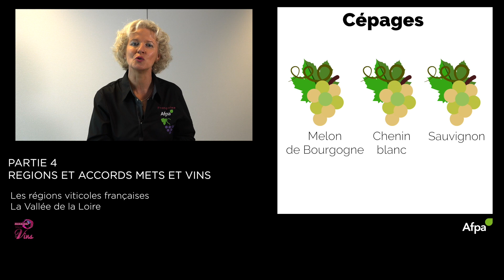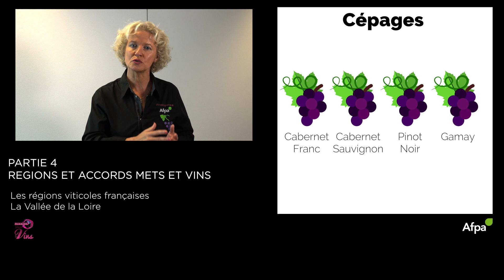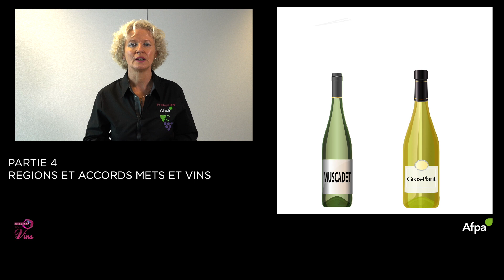La vallée de la Loire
Découvrez l'histoire de la vigne et du vin, les cépages, les méthodes de vinification, les régions viticoles et les appellations et les grands principes dégustation et d'accords mets et vins.
Découvrez tout l'univers concernant l'œnologie.